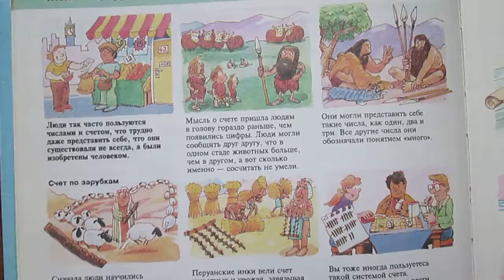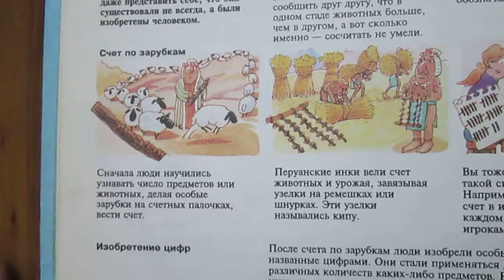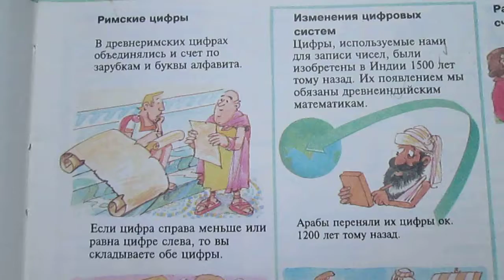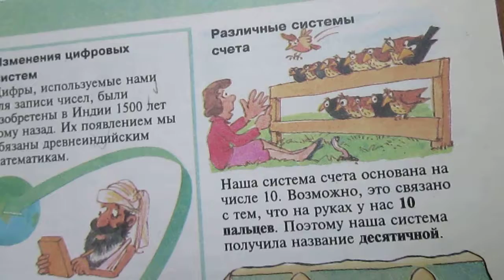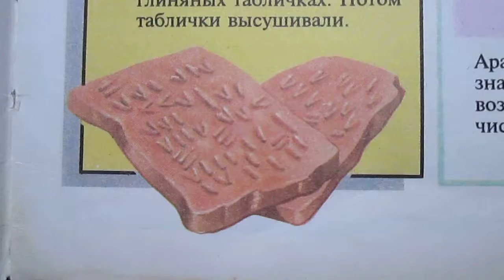Чтение для самых маленьких.Стишки рассказы сказки для деток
Все детки любят слушать разные сказки и стишки-дополним вашу домашнюю библиотеку своими онлайн рассказами и сказками.